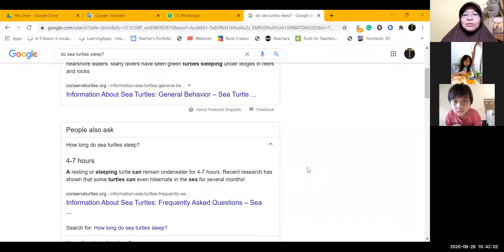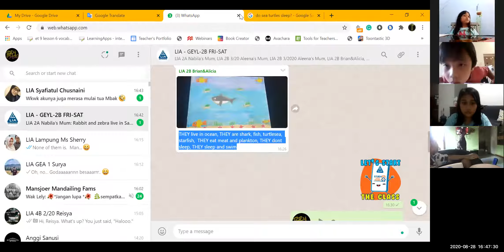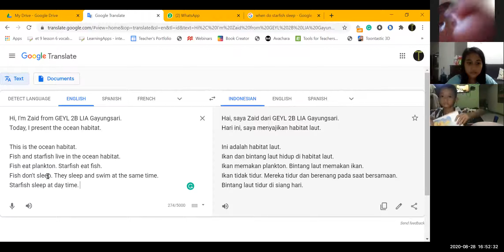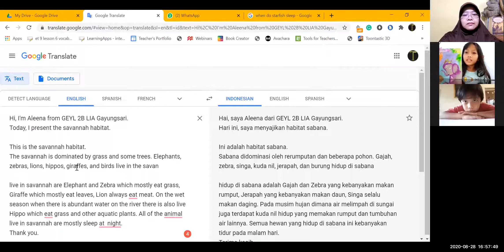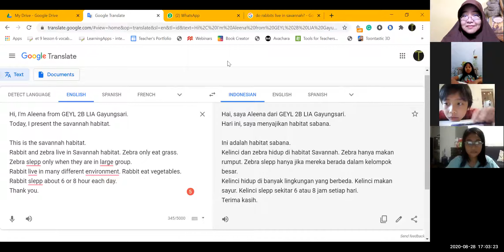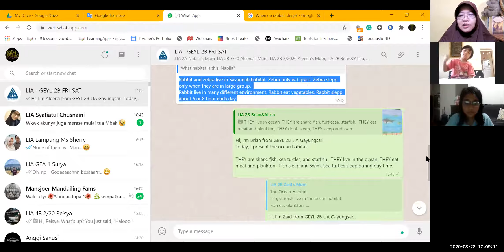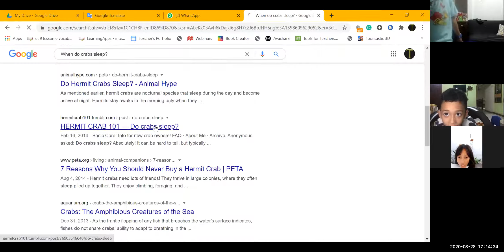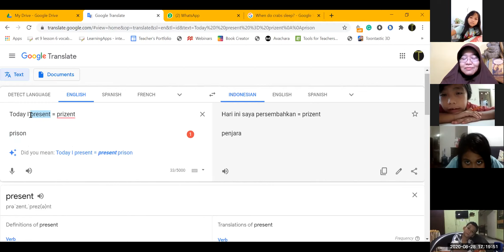GEYL 2B - 3/2020 - Session 7